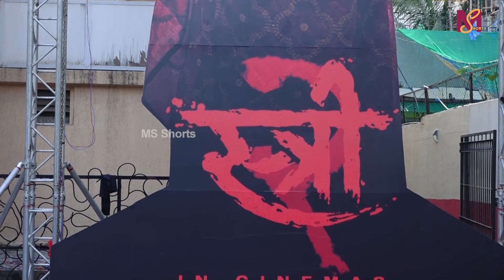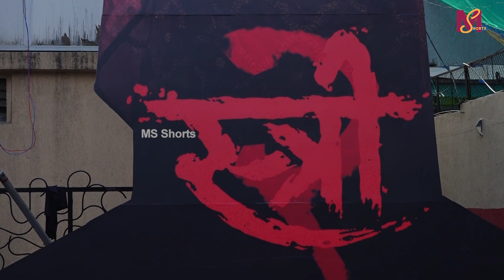Shraddha Kapoor Looked Elegantly Unveils The Teaser Of Film Stree During The Screening Of Munjya 😘